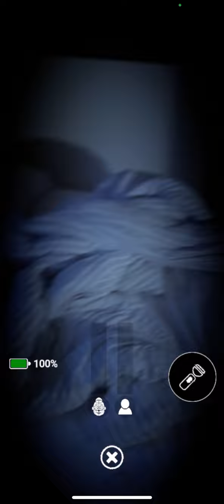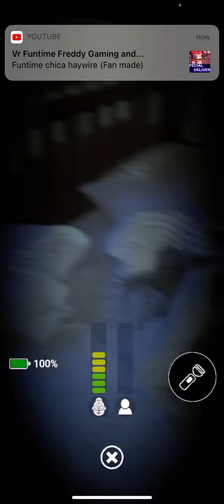Fnaf AR golden Freddy with ballora cpu